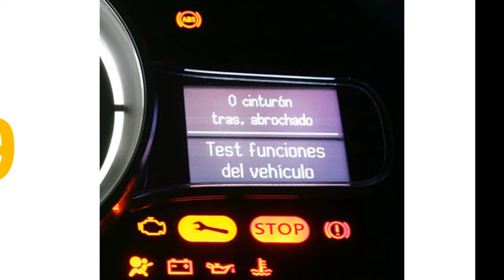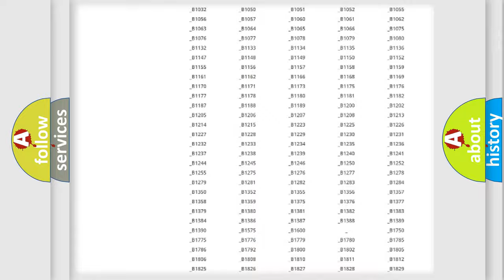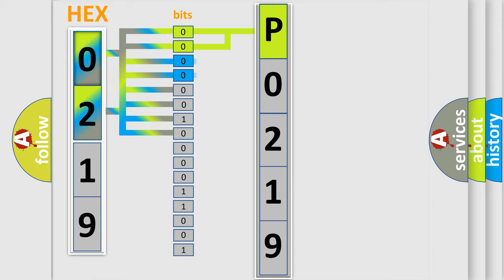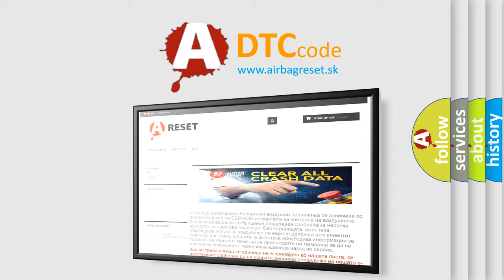DTC Mercury P0219 Short Explanation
Contents:
0:21 Basic DTC analysis according to OBD2 protocol standard.
1:48 Insight into programming
2:58 A diagnostically understandable description of the Diagnostic Trouble Code
3:05 Basic error definition

Make:
Mercury
Code:
P0219
Definition:
Keyless Receiver
Description:
When the keyless receiver power supply voltage is less than 7.5 V.
Cause:
 Keyless receiver malfunction Open or short circuit in wiring harness between keyless control module and keyless receiver Keyless control module malfunction